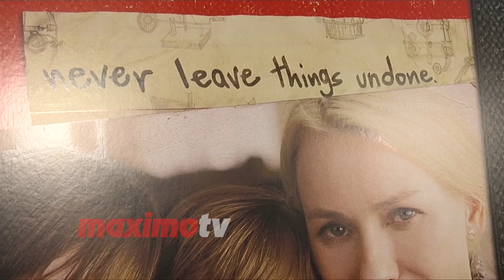Jacob Tremblay “The Book of Henry” World Premiere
Broll: ​Jacob Tremblay walks the red carpet at the LA Film Festival opening night world premiere of ‘The Book of Henry’ held at the Arclight Culver City in Culver City, California - June 14, 2017